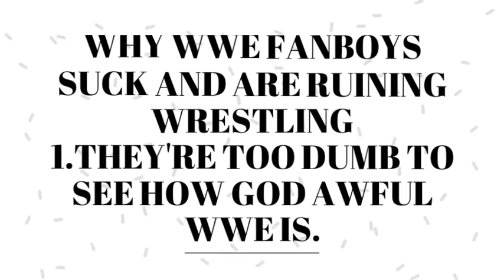Why Wwe fanboys suck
Wwe pg fans ruined wrestling.